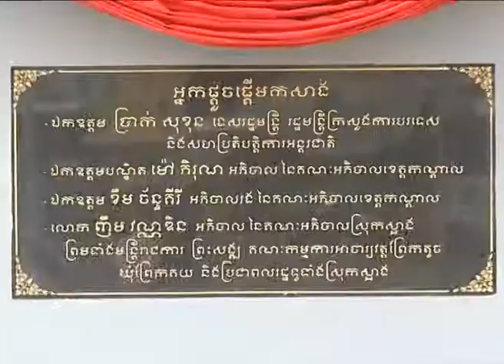H.E. Senior Minister Prak Sokhonn presided over the inauguration ceremony of the golden swan statue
H.E. Senior Minister Prak Sokhonn visited and presided over the inauguration ceremony of the golden swan statue and the closing ceremony of H.E. Senior Minister Prak Sokhonn’s Football Championship in Prek Koay Commune of Sa Ang District